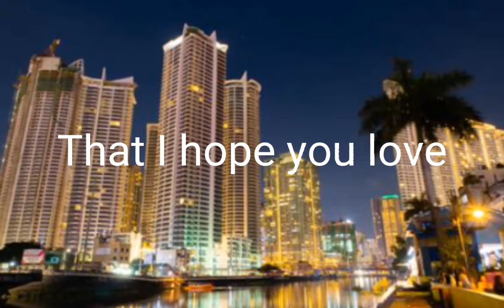watch it you hate phillipene